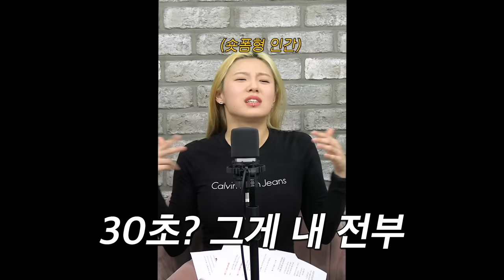모립이 가슴으로 낳은 딸.. 리정과 함께 했습니다. 모니카, 립제이, 리정 세 여자의 솔직&당당&긍정&자존감 UP 토크💗 | 모니카 립제이의 캡틴모립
캡틴모립을 찾아온 ✨스페셜 꼬마 캡틴✨ 리정!
리정이 모립의 딸이 된 이유부터🔥
요즘 핫한 핑크 베놈 등 숏츠 장인 리정이 공개한 숏츠 제작의 비밀까지!
돈 주고도 못사는 그녀들의 자존감 thumbs-up 토크 대찬지가 시작됩니다!!

✨캡틴모립 Timeline✨
00:00 ~리정♥모립 하이라이트~
00:25 모립이 항상 눈물바다가 되는 이유
01:32 리정이 모립의 딸이 된 결정적 계기는?
02:54 리정의 틱톡은 그냥 나오는 게 아니야
03:47 제 삶의 동력은 사랑입니다..♡
05:15 후회되는 과거를 극복하는 방법
06:23 만약 새로운 길을 다시 찾아야 한다면?
07:30 오늘의 '최고의 명언러'는 누구?

*풀버전 듣기(FLO)는 고정 댓글 링크와 영상 내 우측 상단 카드를 클릭해주세요*
너의 우주를 들려줘 [ FLO ]